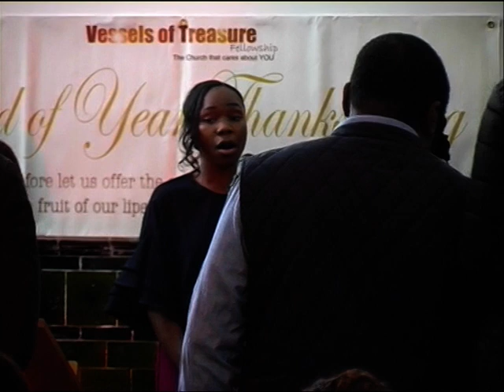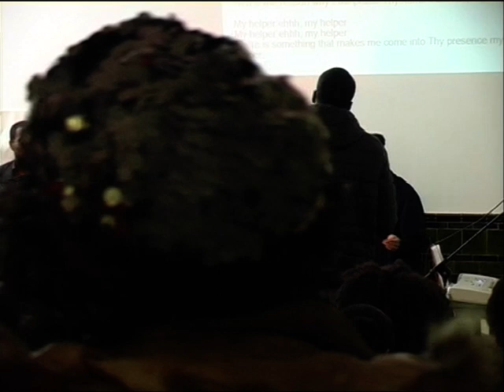2019 End Of Year Thanksgiving Service (Part 1)